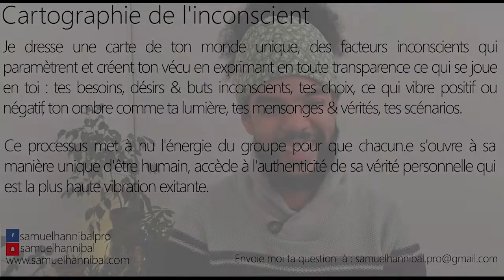Qu'est-ce qui me pousse à vouloir créer une nouvelle activités pro ? Qu'ai-je à offrir aux autres ?